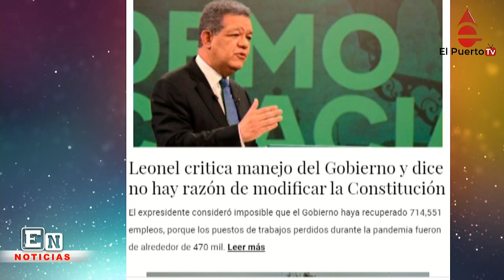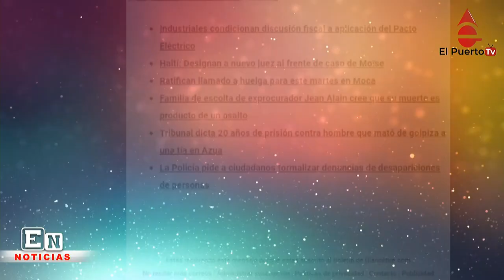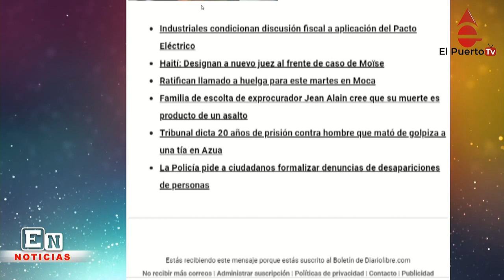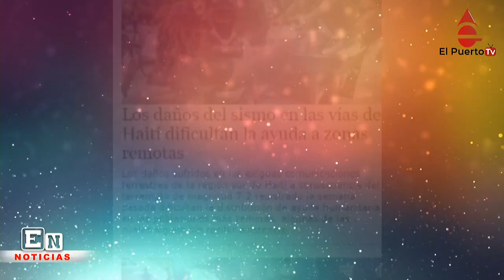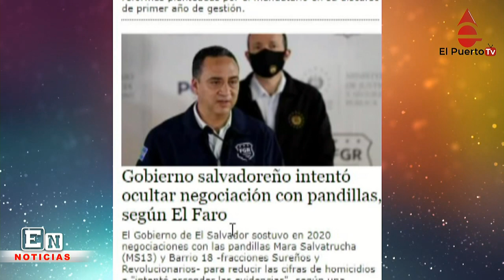Quieren volver a aumentar el pan y más noticias